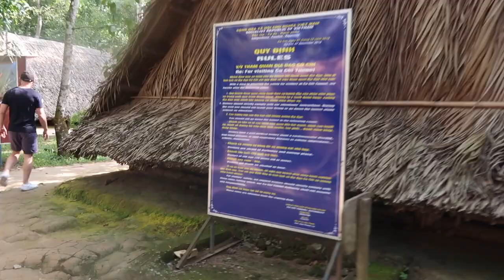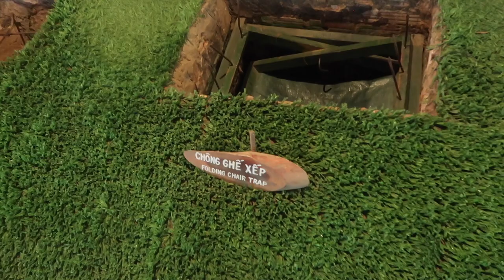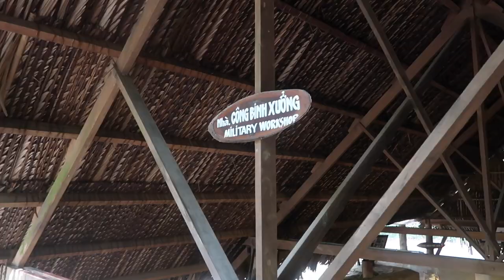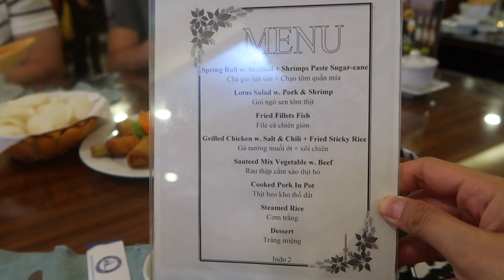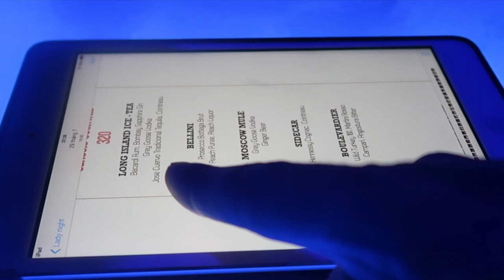HO CHI MINH | TUNNEL TOUR & RIVER CRUISE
24 hours in Ho Chi Minh city. I highly recommend the tunnel tour and we experienced a lovely dinner cruise with stunning views.

Always bear in mind the traffic when making your plans. It's a great city and can't wait to go back.